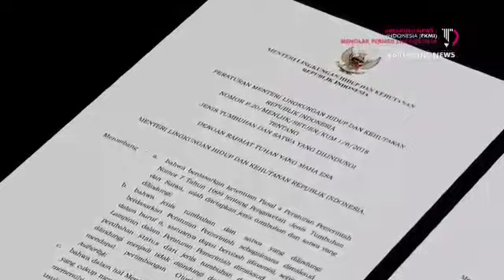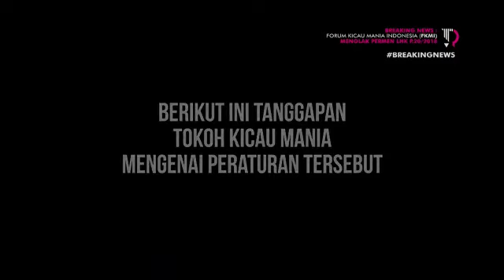Penolakan kicau mania tentang permen lhk p20/2018(1)